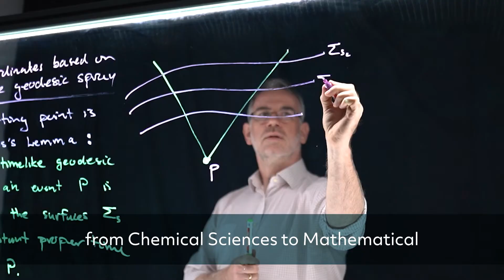DCU Faculty of Science and Health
An introduction to the Faculty of Science and Health at DCU, our seven Schools and what we have to offer.

At DCU’s Faculty of Science and Health, you will find a world filled with curiosity. Our seven Schools cross myriad landscapes of experiments and exploration. We question and we strive to answer. Our Schools are the doorway to discovery, from Chemical Sciences to Mathematical and Physical Sciences, from Psychology to Biotechnology, from Nursing, Psychotherapy and Community Health to Health and Human Performance. We are a global force of innovators and thinkers.